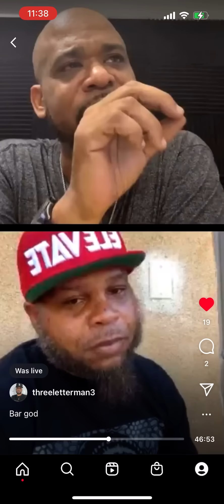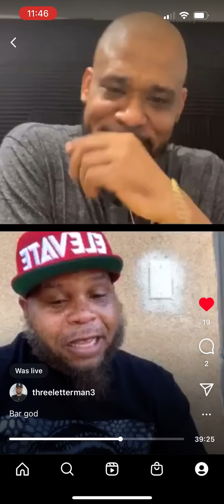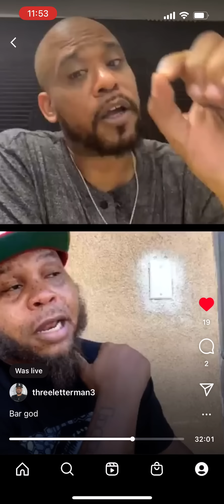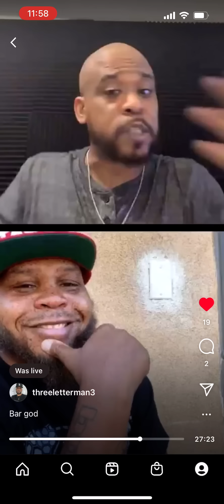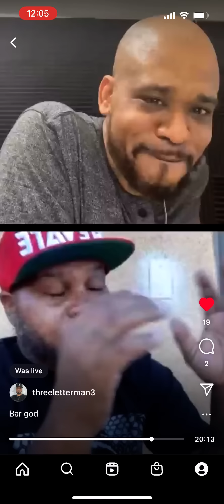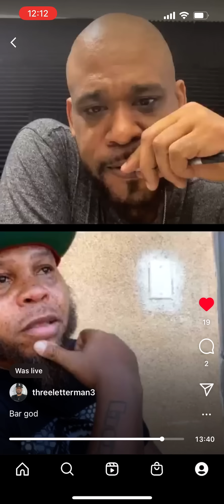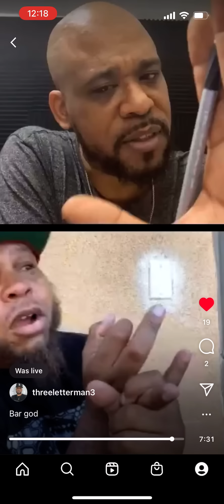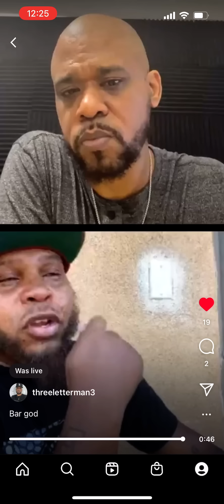Danny Myers Summer Madness 12 Predictions and EFB Vs Guntitles matchups